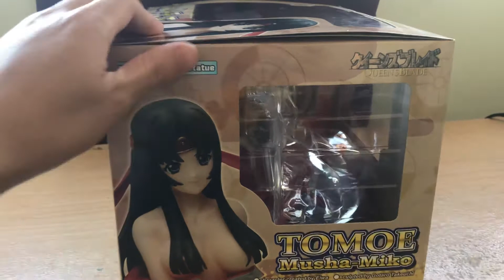My figurine of Tomoe the Musha-Miko, from Queen's Blades, in the box.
I bought the warrior priestess from the 2018 Anime Expo.  She is one of my favorite anime characters.  She is from the anime "Queen's Blades."